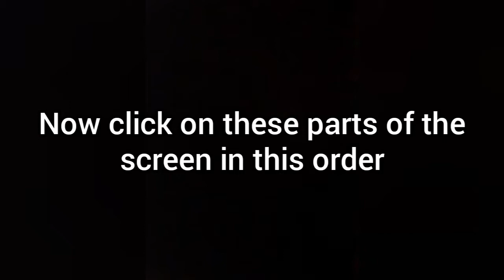How to get SMALL MONKEYS - Hidden Achievement Bloons TD 6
This video will show you how to get small monkeys in Bloons TD 6